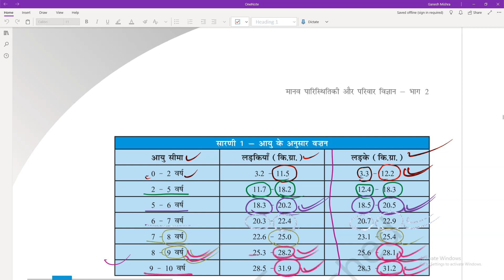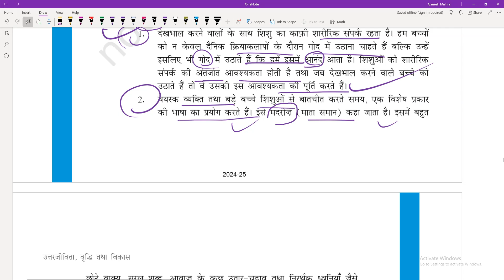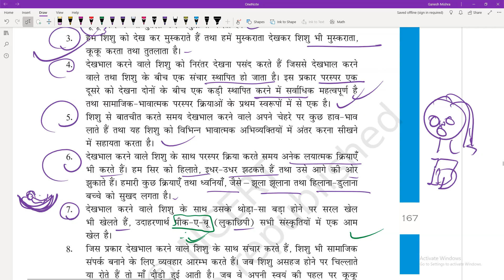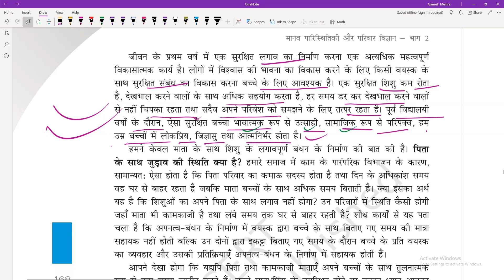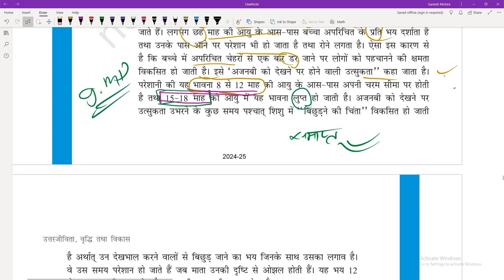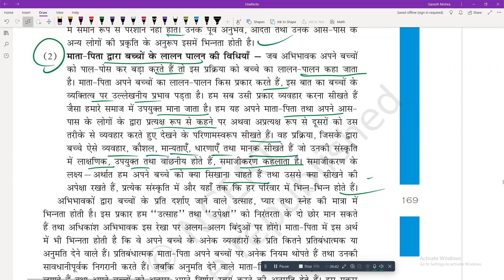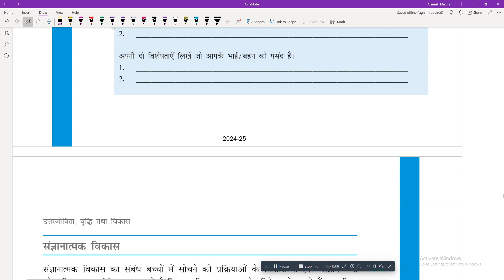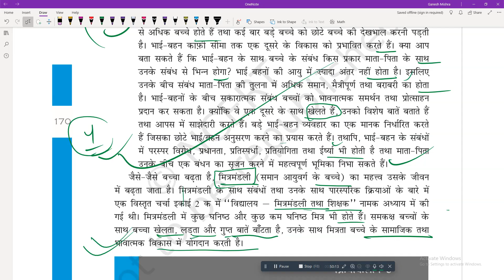Home Science ncert line by line: tgt pgt for Every exam Class 11 chapter 8 LEC6 ONE DAY EXAMTARGET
Play List specific__________________
vacancy 2024,
pgt home science paper,